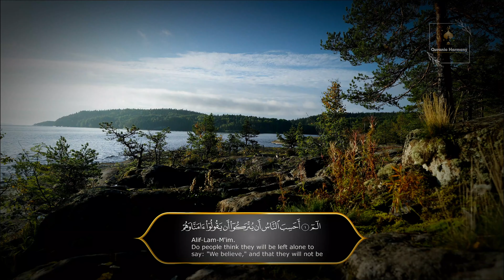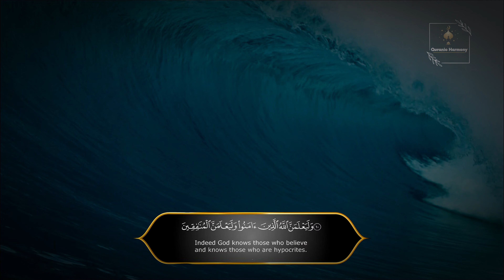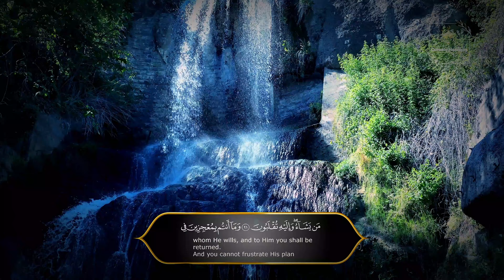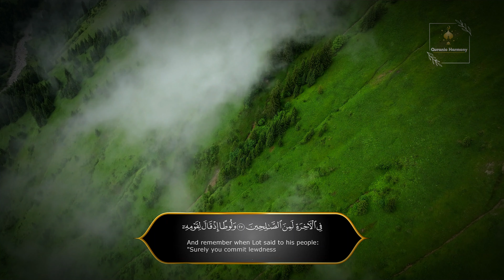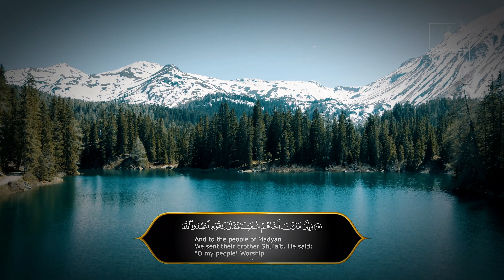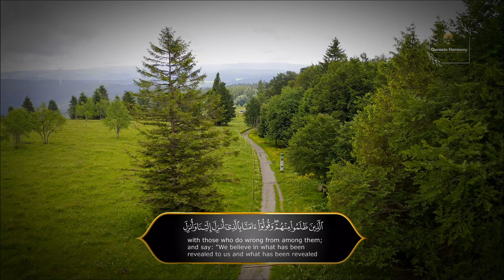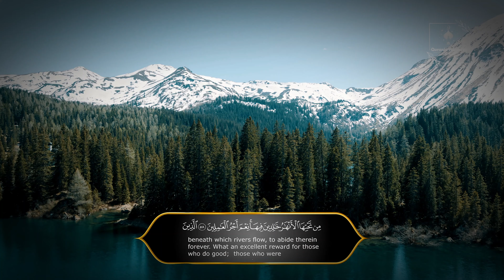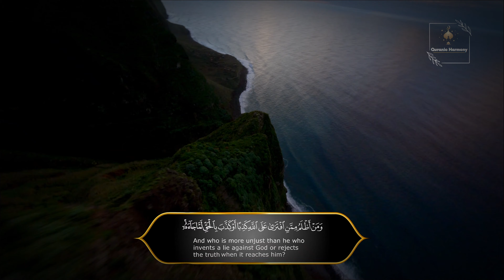29 Mishary Alafasy - Surah Al-Ankabut Quran Recitation With English And Arabic Subtitles 4K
29 Mishary Alafasy - Surah Al-Ankabut Quran Recitation With English And Arabic Subtitles 4K

Experience the beautiful and moving recitation of Surah Al-Ankabut by renowned Qari Mishary Alafasy. This video offers high-quality 4K resolution with subtitles in both English and Arabic, allowing you to follow along and understand each verse. Perfect for those looking to deepen their understanding of the Quran.

🔆 Instagram 💯QuranicHarmony (@quranicharmony2) • Foton och videor på Instagram
🔆 Tikokr       💯  QuranicHarmony (@quranicharmony48) | TikTok

💌 E-post:

📺SHORT ABOUT THIS CHANNEL📺
"Welcome to QuranicHarmony! Here, we bring you a comprehensive exploration of the Quranic verses, from short snippets highlighting intriguing points to complete suras encapsulated in longer videos. With a collection of 114 lengthy videos, each dedicated to a single sura, alongside shorter insights, our channel offers a holistic journey through the Quran's wisdom. Every video features Arabic recitation paired with English and Arabic subtitles, ensuring accessibility and understanding for all. Join us on this profound journey as we uncover the depth and beauty of the Quran, one sura at a time.

Reciter 💯
Mishary Alafasy

Follow Mishary Alafasy👍
Everywhere ⭐ Mishary Alafasy (alfan.link)
Youtube ⭐ (1) Alafasy - YouTube
Instagram ⭐ Mishary Alafasy 🇰🇼 مشاري راشد العفاسي (@alafasy) • Foton och videor på Instagram

🌜 "If sponsored, I'll openly disclose it in the video or mention it in the description below." 🌛

All footage licensed by artlist or usd from free footage pixabay